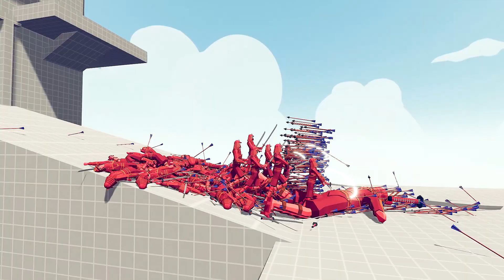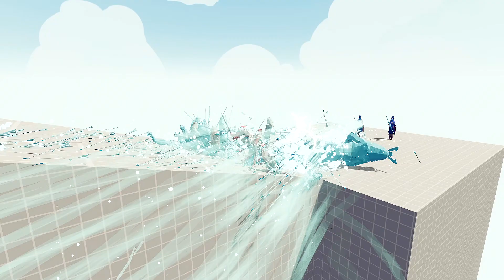100x SAMURAI + GIANT vs GODS DUO - TOTALLY ACCURATE BATTLE SIMULATOR TABS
100x SAMURAI + GIANT vs GODS DUO - TOTALLY ACCURATE BATTLE

TABS

TABS GAMEPLAY